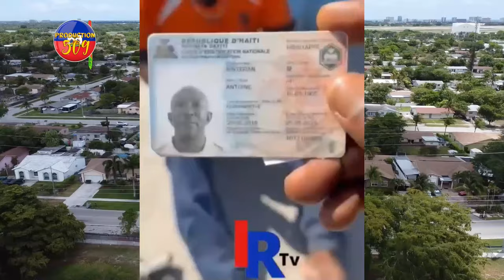Sa Fenk Tonbe BOUJWA Yo Mele, Gang VIV ANSANM Pral Atake Yo, JEFF KANARAN Libere Yo POLISYE Ajan 4